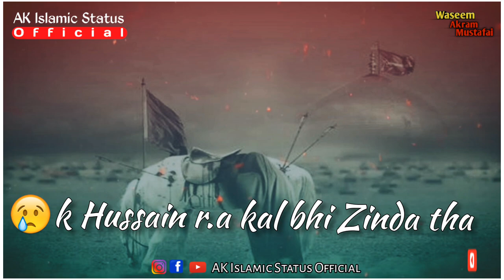Muharram Status 2021⚔| 😭 Sad Status | Karabala Status| Ya Hussain|Raza Saqib Mustafai Status| New HD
Assalamualaykum